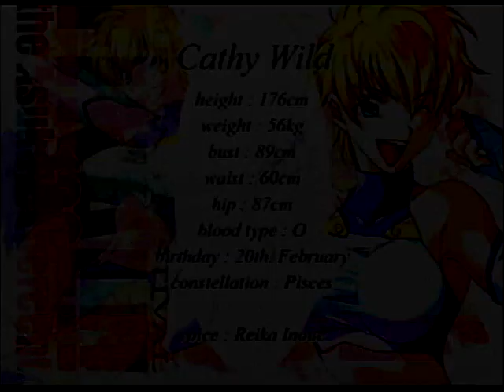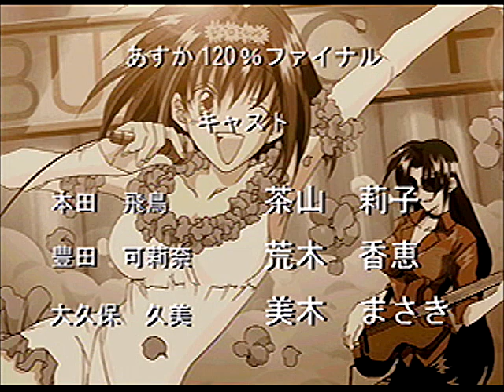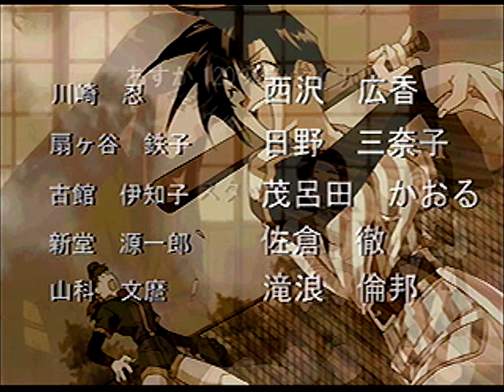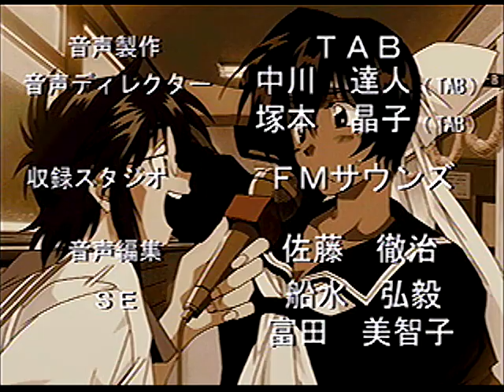Asuka 120% BURNING Fest Final [PS1] Story Mode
New video of Asuka 120% saga, and the last game for PS1. This game is very similar with the Sega Saturn (played in the last video), but it doesn't have anime scenes, but has voice acting during all dialogues. It was made to be the definitive game of Asuka 120% series, but we still have the last one, release for Windows in 1999. I still couldn't run this game in a satisfactory way to capture the video, so I can't promise it for the next week, but I will do it in some way.

Again, this was recorded from my old PS2, with retrocompatibility to PS1.